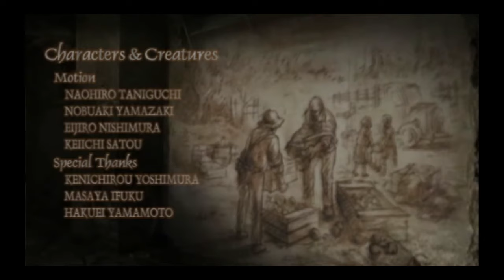Resident Evil 4 | Finally Beating The Game :D